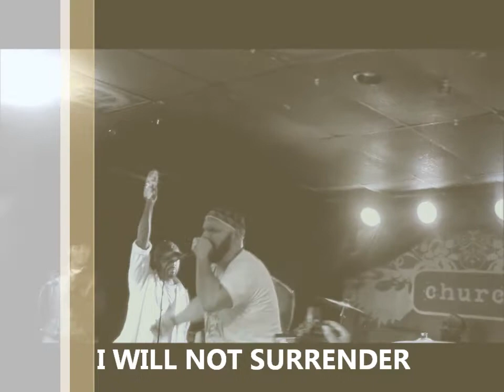Foundation Movement at Church of Boston 2.27.14 (Foundation day)